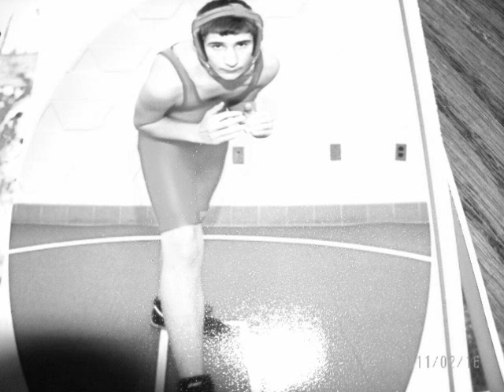first year wrestling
my first year ever wrestling